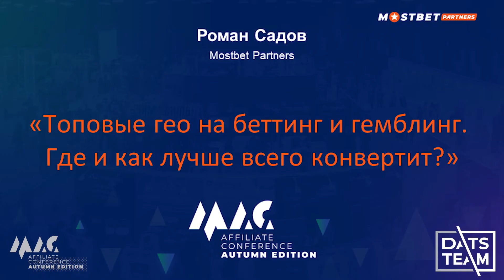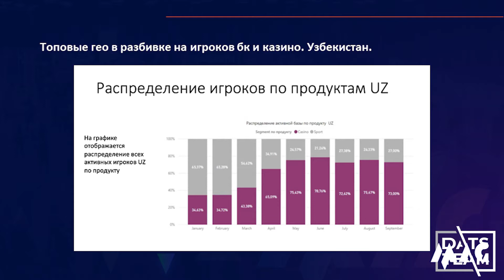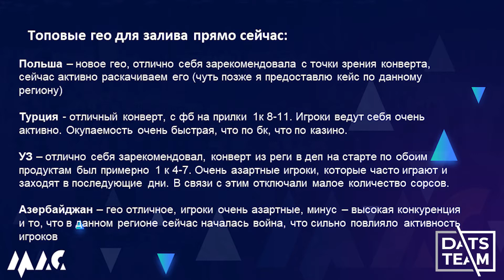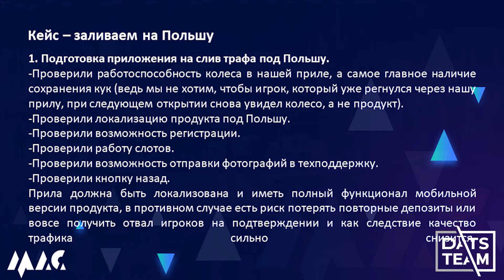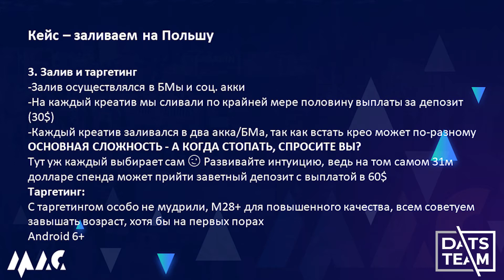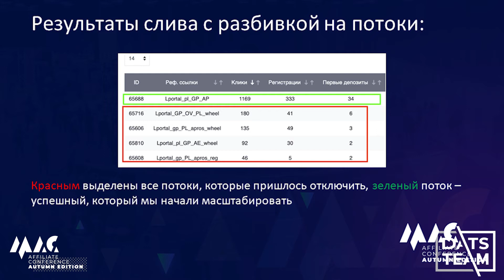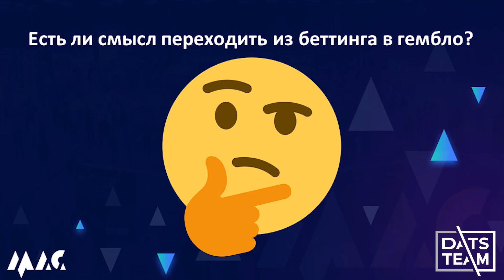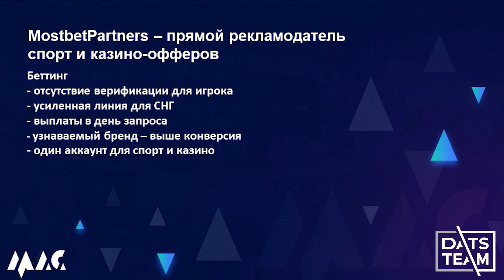Роман Садов: Топовые ГЕО на беттинг и гемблинг: где и как лучше всего конвертит?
- как короновирус повлиял на беттинг и гемблинг вертикаль в период пандемии?
- сравнение статистики по казино и беттинг продуктам в период ковида-19
- прогноз на ближайшее время по беттингу и гемблингу
- приватный кейс слива на Польшу на гемблу с фб
- есть ли смысл переходить из беттинга в гемблинг?